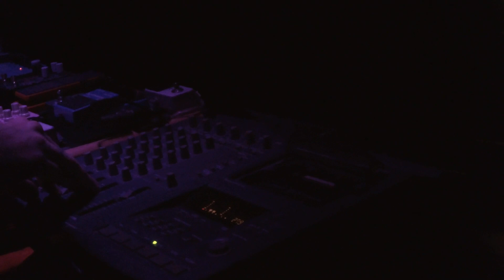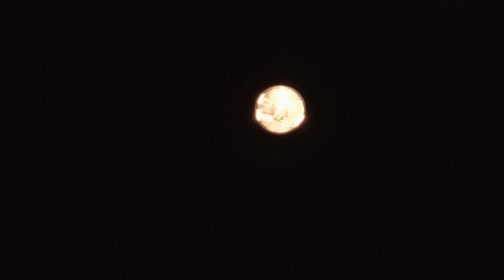JJ.OK - live Proletariat club 18.02.2024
Atmospheric tape loop and guitar ambient live set.